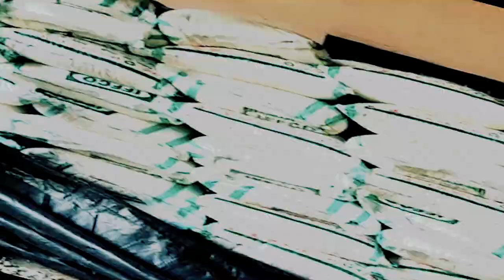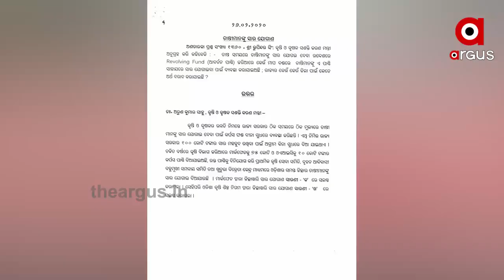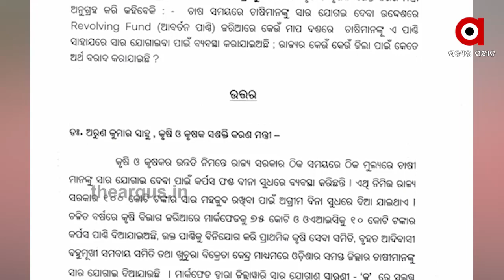ମୁଣ୍ଡରେ ହାତ ଦେଇଛନ୍ତି ଚାଷୀ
ଗଞ୍ଜାମ ଜିଲ୍ଲାରେ ସ୍ଥିତି ସଙ୍ଗୀନ । ହଜାର ହଜାର ଚାଷୀଙ୍କ ପାଇଁ ରହିଛି ମାତ୍ର ଶହ ଶହ ବସ୍ତା ସାର । ଯାହାକୁ ନେଇ ଗଞ୍ଜାମ ଶେରଗଡରେ ଦେଖିବାକୁ ମିଳିଥିଲା ଅଭାବନୀୟ ସ୍ଥିତି । ସାର ପାଇଁ ଲୋକଙ୍କ ଭିତରେ ହୋଇଥିଲା ପ୍ରତିଯୋଗୀତା, ପେଲାଠେଲା ।...